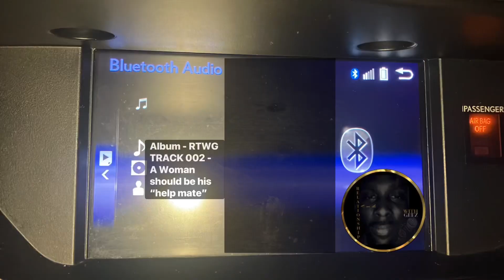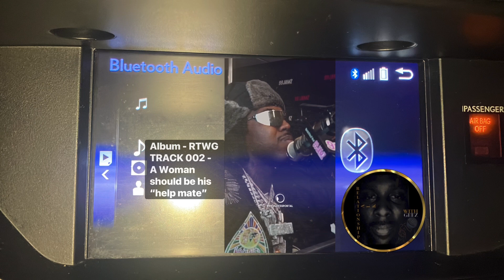A woman should be his help mate